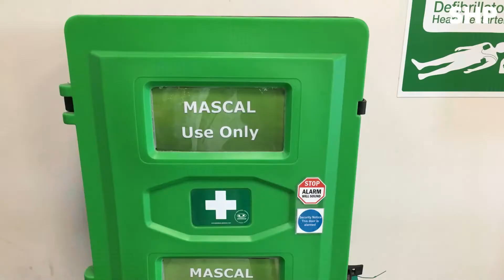MASCAL Training at London Luton Airport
SHP caught up with London Luton Airport's Fire Service Manager, Paul Allen, to find out about a unique Mass Casualty (MASCAL) training course, implemented at the airport to restrict the impact of a possible terror attack.